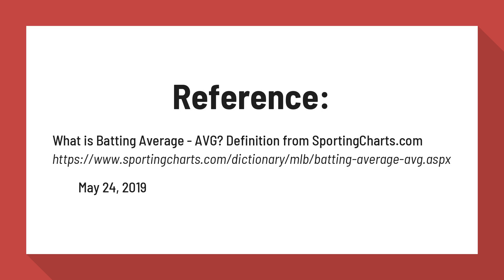What is a good batting average?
The league-wide batting average has generally ranged between .250 and .275, and players with batting averages above .300 are considered to be very good batters. A batting average of .400 over a season is considered to be the ultimate achievement by a batter and is nearly unattainable in modern baseball.

Reference:
What is Batting Average - AVG? Definition from SportingCharts.com